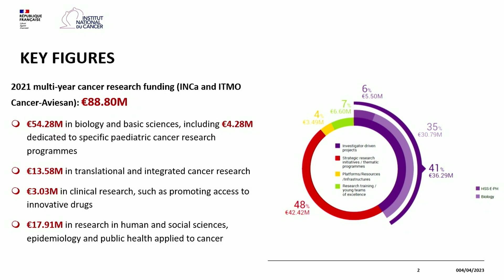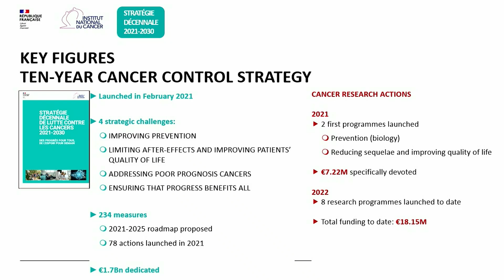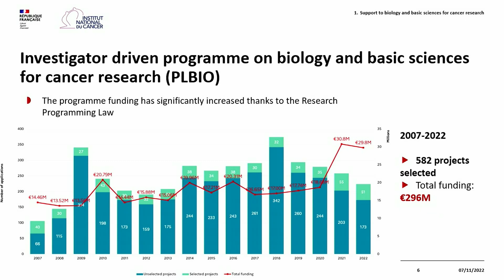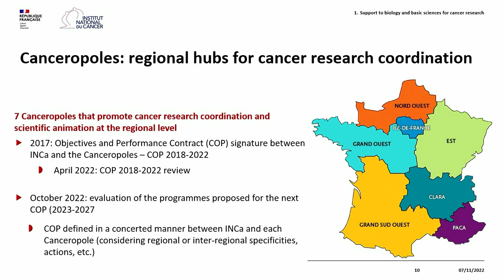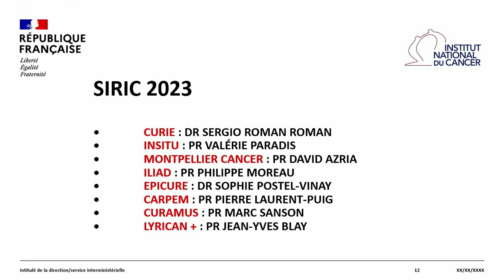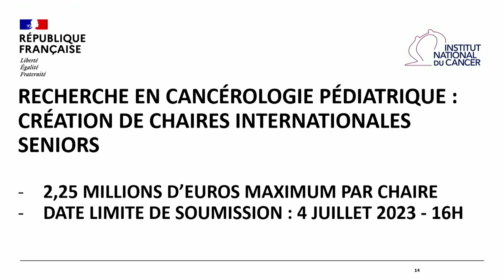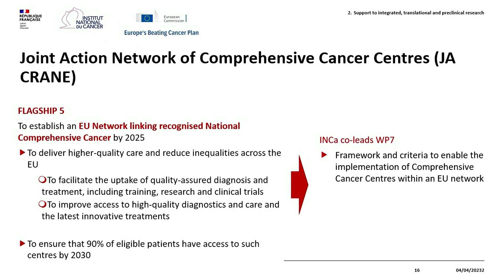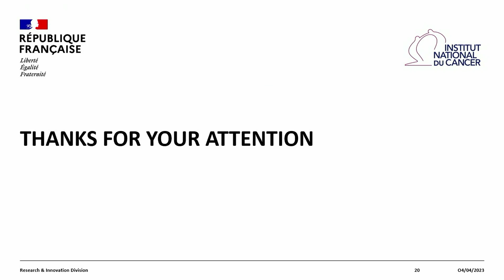Forum de la recherche en cancérologie 2023 - Bruno Quesnel : Mot d'ouverture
Bruno Quesnel : Directeur du Pôle Recherche et Innovation, Institut National du Cancer, Paris